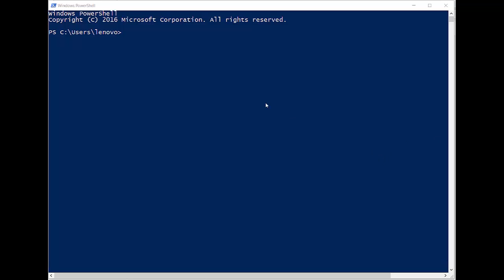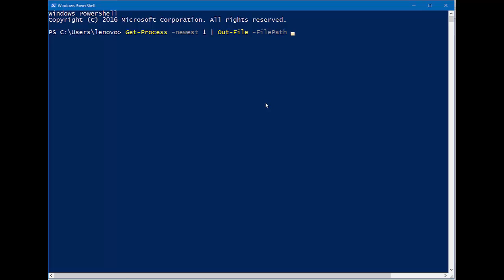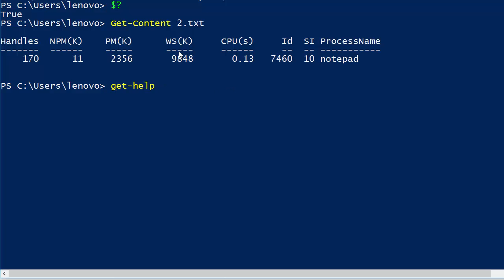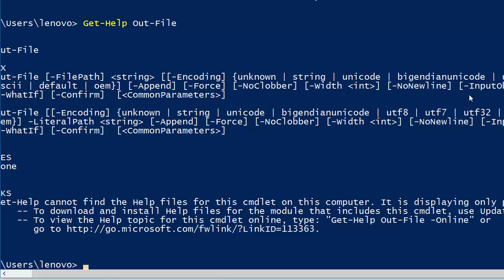POWERSHELL IN HINDI TUTORIAL :15 READ AND WRITE A TEXT FILE USING OUTFILE COMMANDS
Here in this video we have used outfile command to read and write in a text file.please do watch the previous tutorial for more methods to write and append in a text file.